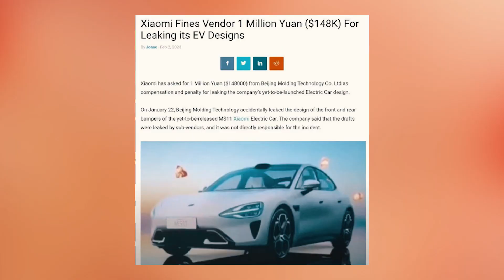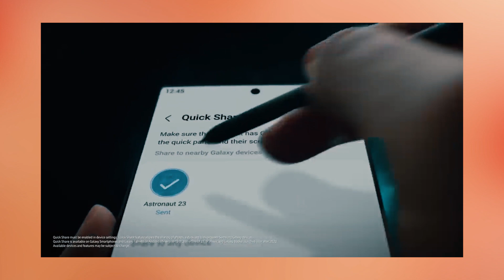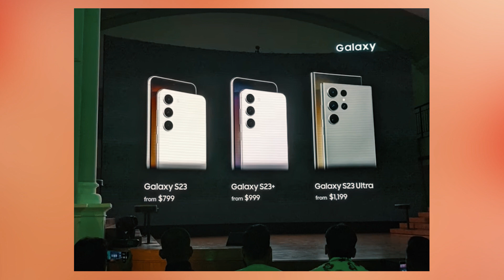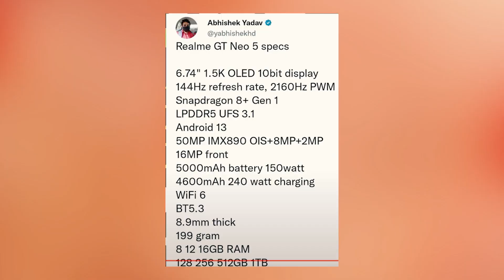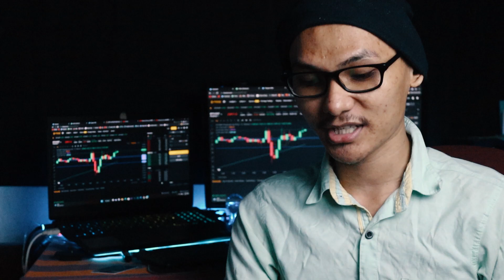🇱🇰 Samsung S23 Series Price & අලුතින් ආපු දෙවල් | Xioami 1million දඩ | Coca-Cola Realme 10 😱